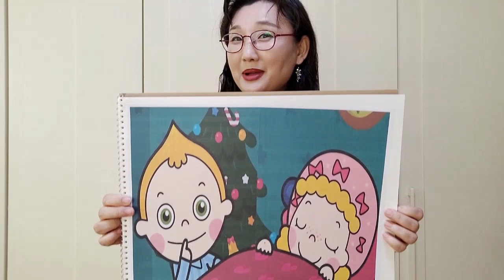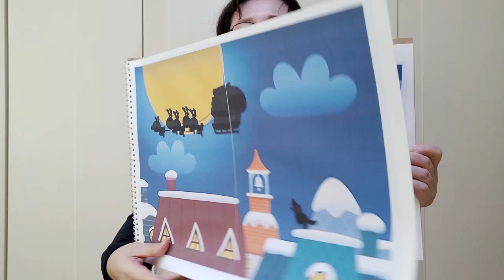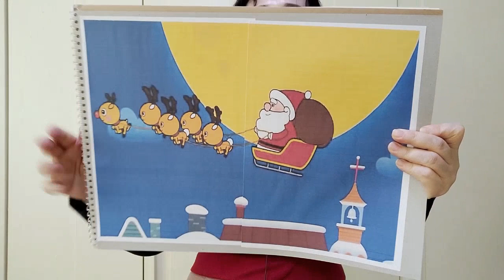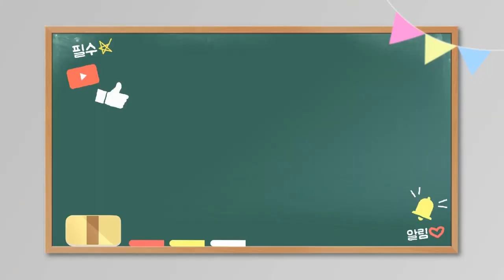[크리스마스 전날 밤] 크리스 마스 동화/ 재미있는 동화/ 인기 동화/ 추천 동화